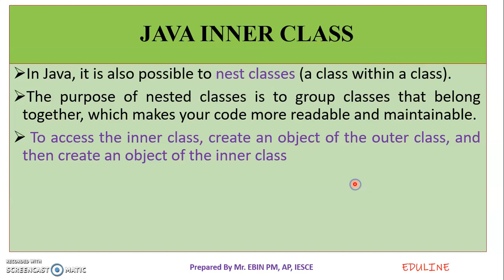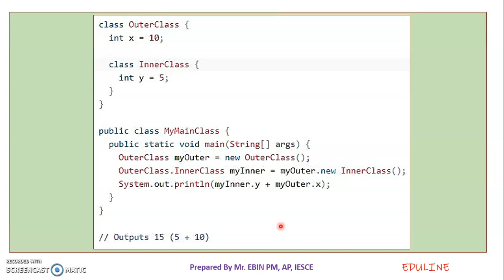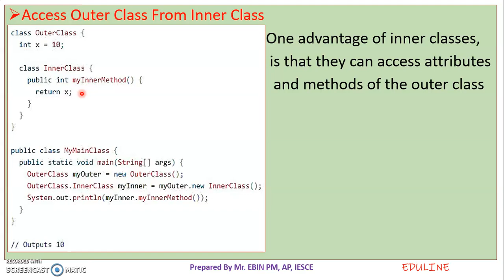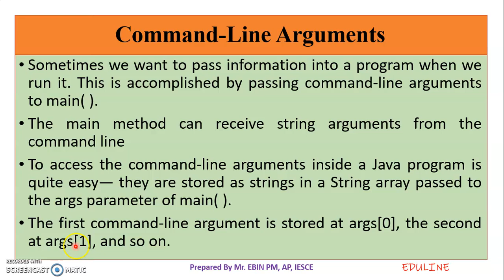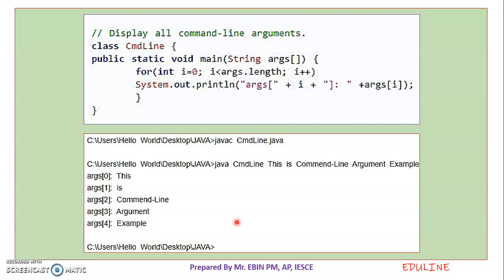JAVA - MODULE 2 - TOPIC 24 - INNER CLASS & COMMAND LINE ARGUMENT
INNER CLASS & COMMAND LINE ARGUMENT